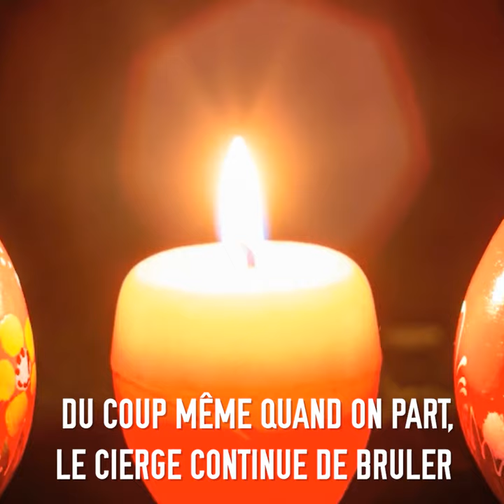Les cierges - Les signes de Lourdes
Des milliers de cierges sont brulés chaque année à Lourdes... Mais pourquoi ?
On vous dit pourquoi en 1 minute !